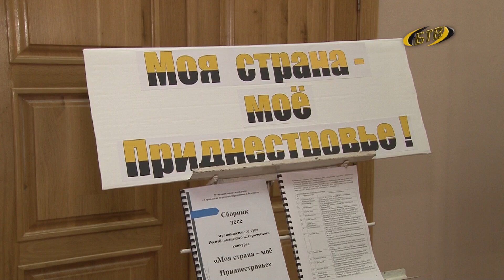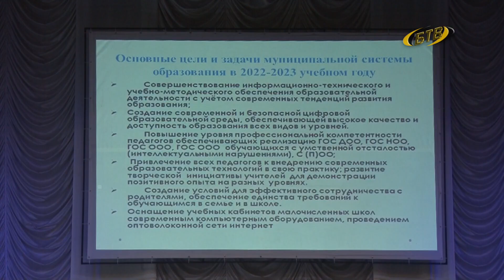Итоги и перспективы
Традиционная августовская педконференция. В преддверии 1-го сентября в большом зале городского дворца культуры собрались директора школ и детсадов, чтобы проанализировать проделанную работу, а также обозначить приоритеты дальнейшего образовательного процесса. Какие вопросы затронули – знает наш корреспондент.